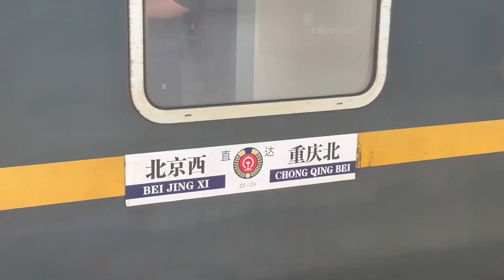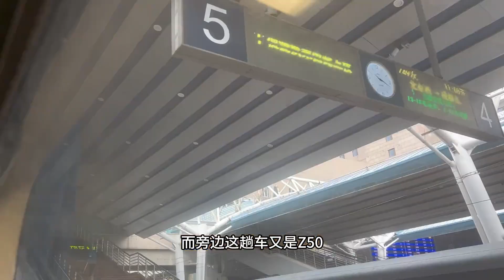高铁通了这趟绿皮车客流还常年堪比春运？直达特快依然是出行首选